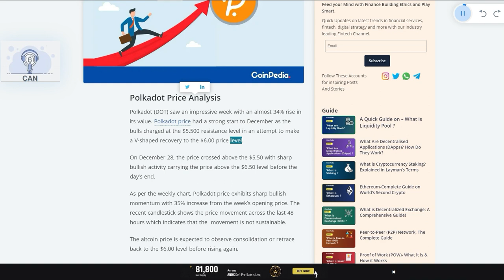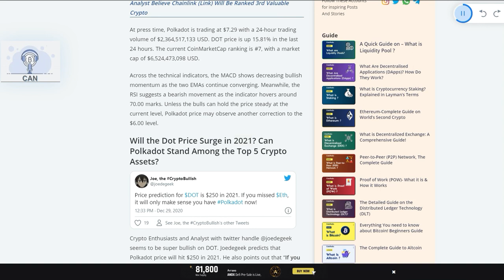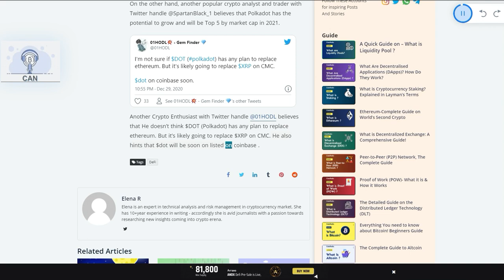Analyst Believe Polkadot (Dot) Price to Hit $250 in 2021! Will It Enter the Top 5 Crypto Assets?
Bitcoin:            bc1qcvgw6m8rrcdpsl6fxes4lxxcgsh2gczhks09cq
BitcoinCash:   qz55l8v4wmn2eklp5cqd6ajzcqkr3nzrlcenaw2xqr
Ethereum:       0xA7544fa16B7f5B669d12D75407Be7A4454d35B7B
Litecoin:          ltc1qd0lnqkmq099tqyn35gt06awlgm7gz6c0sqhydy